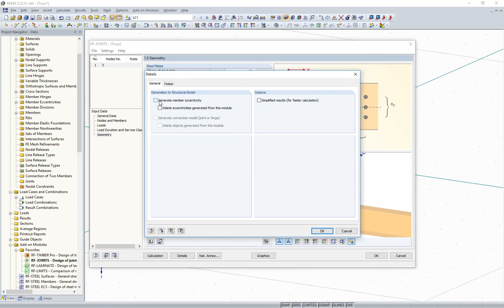[EN] FAQ 004346 | Come posso considerare la flessibilità di una trave continua con collegamenti c...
Domanda:
Come posso considerare la flessibilità di una trave continua con collegamenti cilindrici asolati?

Risposta:
Il modo più semplice per considerare questo è utilizzare il modulo aggiuntivo RF-/JOINTS Timber - Steel to Timber. A tale scopo, il modulo scompone il collegamento originale e crea un nuovo sistema strutturale che considera la flessibilità di conseguenza. In questo caso, lo stato limite ultimo, lo stato limite di esercizio e le situazioni accidentali di progetto sono considerati separatamente.